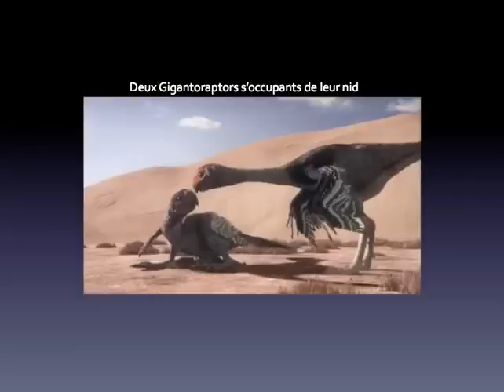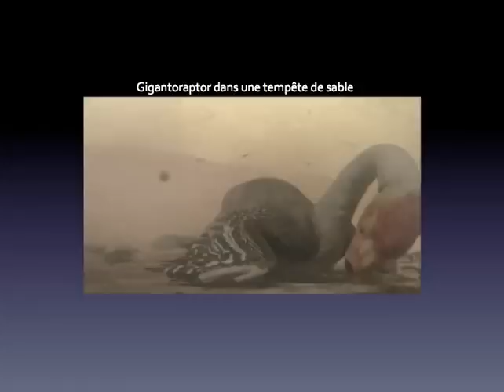Gigantoraptor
Tribute to Gigantoraptor

Vidéo de AuréE.